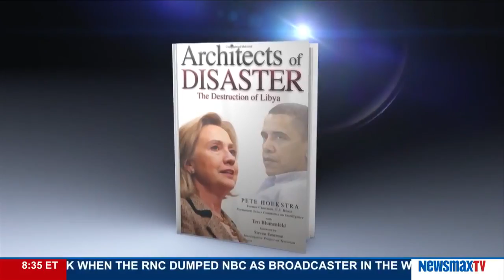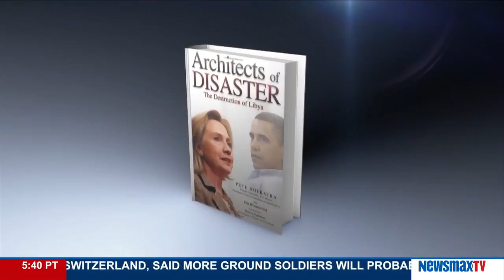Ryan Mauro on Newsmax TV: Hillary & GOP Agree ISIS Committing Genocide Against Christians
Clarion Project national security analyst Ryan Mauro appears on "Newsmax Prime with JD Hayworth" alongside former House Intelligence Committee chairman Pete Hoekstra to discuss the debate over whether the Islamic State (ISIS/ISIL) attacks on Christians qualifies as a "genocide."

Airdate: 1/22/2016